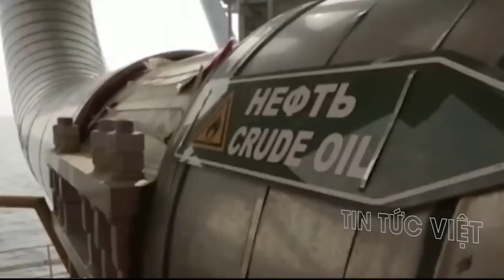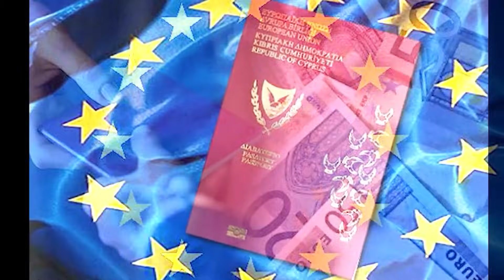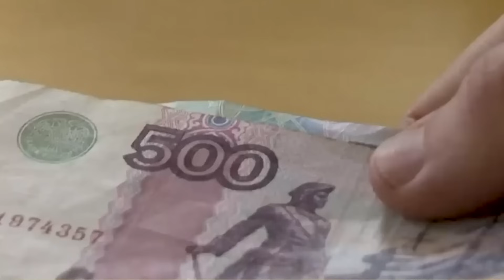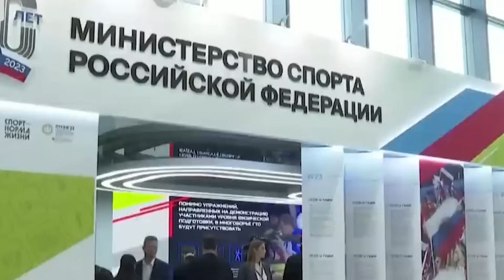Nã bom KINH HOÀNG,Zelensky tiết lộ tình thế nguy hiểm của Ukraine tại Avdiivka